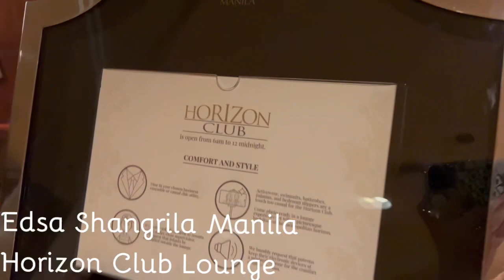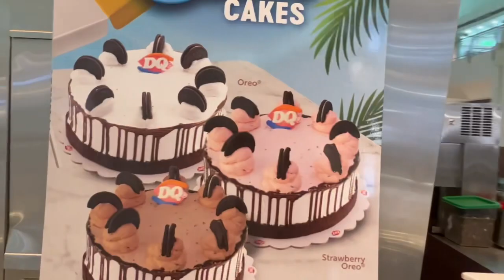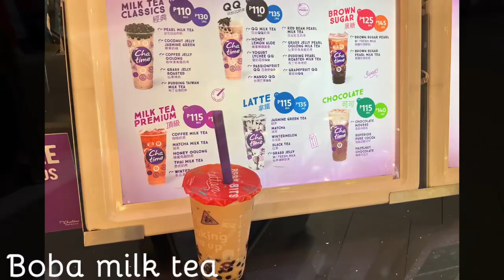Manila & Batangas Philippines Tour (Part 3) 2023 | Green Hills | Intramuros | Barbara’s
Hello everyone! This is part 3 of sharing our visit to the Philippines in 2023! We visited Historic Manila (Intramuros) and Batangas overlooking the famous Taal Volcano  Thankful to my family that took us around during our short stay in Manila! We had a great time bonding with my mom and our family!